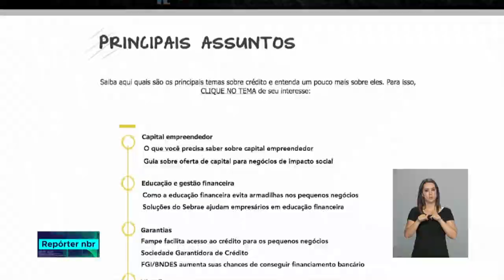Semana Nacional do Crédito oferta R$ 12 bilhões para micro e pequenas empresas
REPÓRTER NBR - 06.11.18: Semana Nacional do Crédito conta com ações voltadas para as micro e pequenas empresas. Mais de R$ 12 bilhões estão à disposição para financiamento, com juros mais baixos e maior prazo de pagamento.